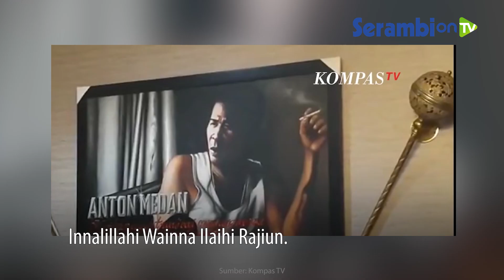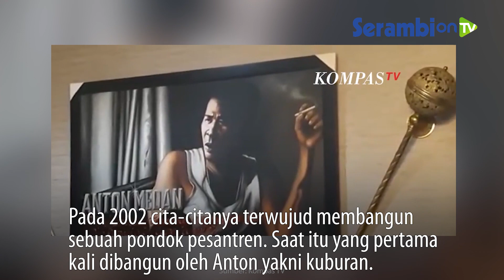Kabar Duka, Anton Medan Meninggal Dunia Setelah Berjuang Melawan Sakit yang Diidapnya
SERAMBINEWS.COM - Innalillahi Wainna Ilaihi Rajiun.

Mubalig Ramdhan Effendi atau yang dikenal dengan nama Anton Medan meninggal dunia pada Senin (15/3/2021).

Anton Medan dikabarkan tutup usia di kediamannya di Cibinong, Bogor, Jawa Barat pada Senin sore.

Meninggalnya pemuka agama keturunan Tionghoa ini telah dikonfirmasi oleh Ketua Umum Persatuan Islam Tionghoa (PITI), Ipong Hembiring Putra, Senin (15/3/2021).

Menurut Ipong, Anton meninggal setelah berjuang melawan sakit yang diidapnya.

Sebelumnya, sebagaimana diberitakan, Anton Medan ternyata sudah menyiapkan liang lahat untuk dirinya jika kelak meninggal.

Liang lahat yang disiapkan Anton berada di Pondok Pesantren At-Taibin di Kampung Bulak Rata RT 2/8, Kelurahan Pondok Rajeg, Kecamatan Cibinong, Kabupaten Bogor.

Ponpes itu akan menjadi tempat peristirahatan terakhir pria yang kini menginjak usia 65 tahun.

Pria pemilik nama Tionghoa, Tan Kok Liong, sejak dulu bercita-cita membangun sebuah pondok pesantren bagi mualaf Tionghoa dan mantan narapidana yang ingin belajar agama.

Pada 2002 cita-citanya terwujud membangun sebuah pondok pesantren. Saat itu yang pertama kali dibangun oleh Anton yakni kuburan.